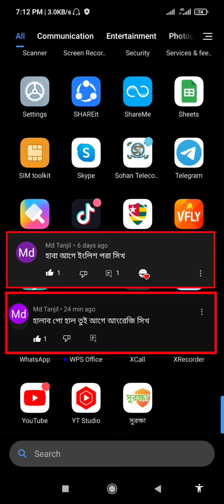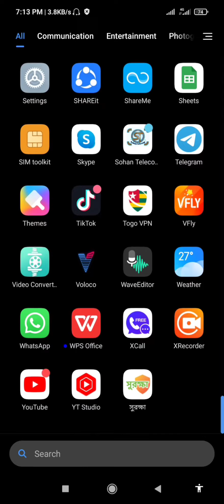হাজারো কথার মাঝে একদিন যদি একটি ভুল হয় তখন কি হয় দেখুন, ভাই আপনাকে অনেক ধন্যবাদ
Capcut Long Video Editing হাতের ফোন দিয়ে |

How to Facebook profile Lock  seatings, কিভাবে ফেসবুকের প্রোফাইল লক্ করবেন সহজেই দেখুন

How To YouTube Handle Change, সহজেই পরিবর্তন করুন ইউটিউব Handle

Tech রিলেটেড বিভিন্ন সমস্যার সমাধান খুজঁছেন...?